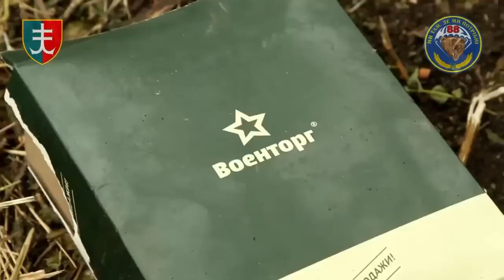Одеські морпіхи звільнили село Сторожеве Донецької області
В результаті стабілізаційних дій в населеному пункті було знищено біля півсотні рашистів, чотирьох взято в полон. Сьогодні державний прапор знову майорить над Сторожовим, і так буде з кожним населеним пунктом, поки ми не звільнимо всю українську землю.

Слава Україні!

Слава морській піхоті!